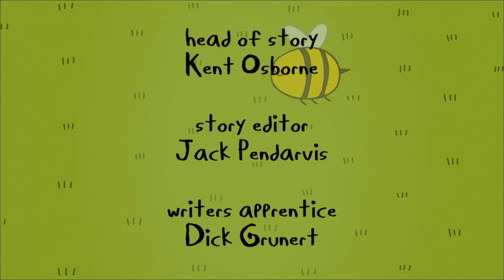Adventure Time SADDEST MOMENTS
Time stamps:
00:00 - BMO talks about Mo (Se 7 Ep 14-15)
01:19 - BMO dies (Distant lands Ep 1)
02:29 - Finn gets mad at PB (Se 4 Ep 16)
03:37 - BMO talks about growing up (Se 7 Ep 14-15)
04:28 - Fern dies (Se 10 Ep 13-16)
05:37 - Finn and Jake (Se 10 Ep 13-16)
06:08 - Adventure Time outro